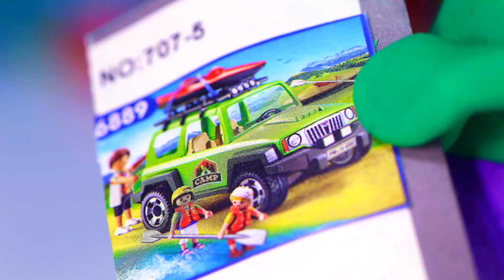DibusYmas Superhero Play Doh Stop motion cartoons cooking